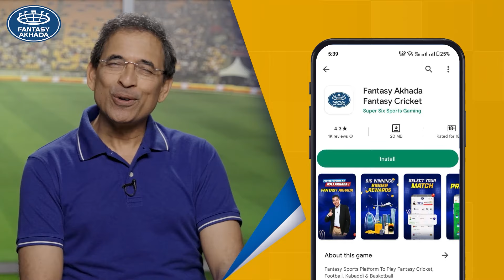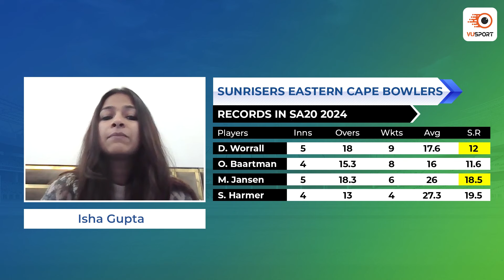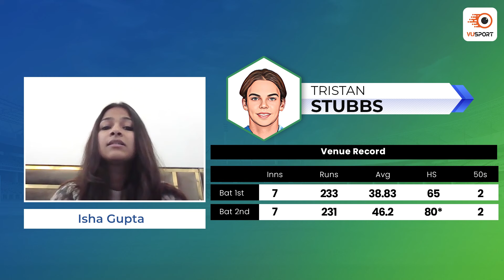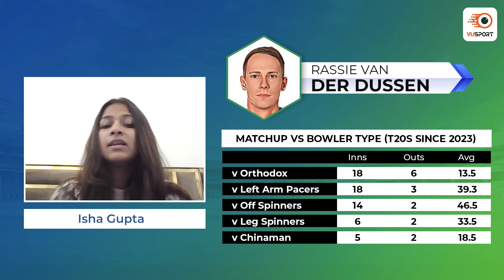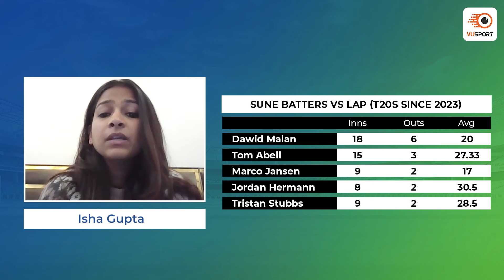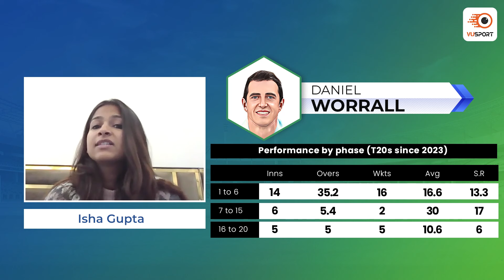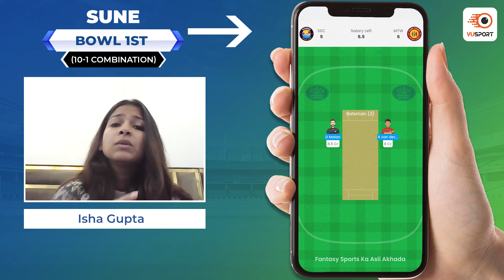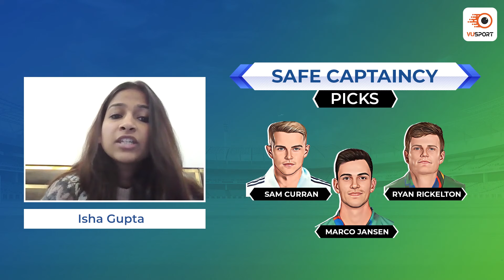SUNE vs MICT Dream11 Team Prediction | SUNE vs MICT Today Match Prediction | SA20 2024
SUNE vs MICT T20 Dream11 Team Prediction | Sunrisers Eastern Cape vs MI Cape Town Fantasy Cricket Tips & Match Prediction. We are back with the Dream11 Team Prediction for SUNE vs MICT T20 match of SA20 2024.

Get the ultimate cricket experience with VUSport app! Stay up-to-date with live match updates, accurate predictions, and in-depth analysis. Customize your notifications and never miss a match again. Take your cricket fandom to the next level!

Our team of expert sports analysts have put together the latest stats and analysis to help you make the best decision for your fantasy sports lineup. From the latest player updates to game analysis & team preview, this video has got you covered. Stay ahead of the competition and join the excitement with this must-watch video. Don't miss out on the chance to win big in the SUNE vs MICT T20 match.

Timeline:
0:00 - SUNE vs MICT Dream11 Prediction
1:32 - SUNE vs MICT Squad & Venue
3:13 - SUNE vs MICT Player Stats
5:00 - SUNE vs MICT Base Team
10:28 - SUNE vs MICT Dream11 Team if SUNE Bowl 1st
12:04 - SUNE vs MICT Dream11 Team if SUNE Bat 1st
13:39 - SUNE vs MICT Captaincy Picks

dream11
dream11 team
dream11 prediction
dream11 tips
dream11 tricks
dream11 winner
fantasy team
fantasy sports
dream11 today team
dream11 app
dream11 hacked
dream11 withdrawal
dream11 winners
dream11 backup
cricket live
cricket highlights
cricket match
cricket shorts
cricket prediction
cricket news